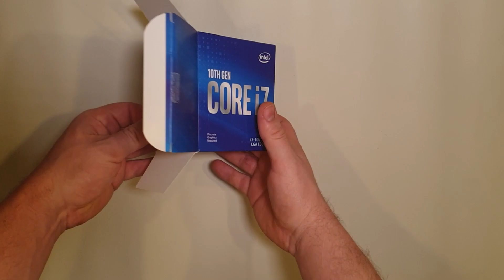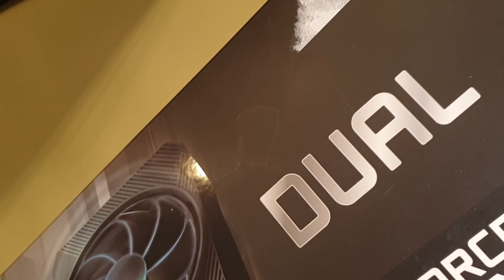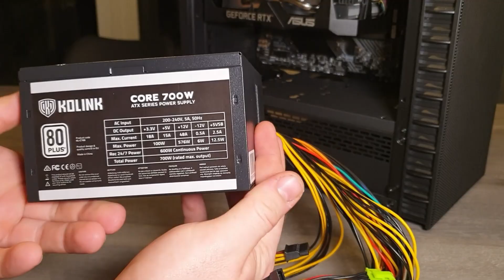*Pc Build* Kolink Observatory Lite Mesh RGB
Thanks Jonte for letting me build your gaming pc! 👍

Spec :
Kolink Core / 700W / 80+
Deepcool GAMMAXX GTE
ASUS GeForce RTX 2060 Super 8GB DUAL EVO V2
Intel Core i7-10700F - 8 kärnor / 16 trådar / 2,9 GHz / 4,8 GHz Turbo / 16MB / Socket 1200
Kolink Observatory Lite Mesh / A-RGB